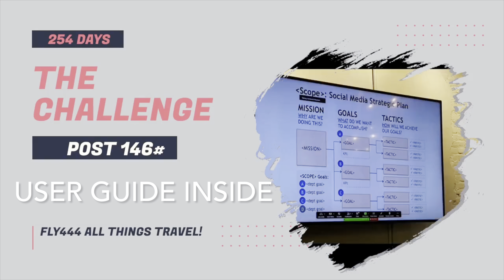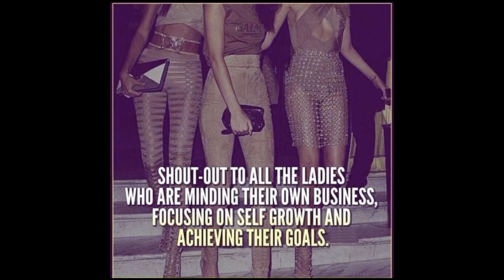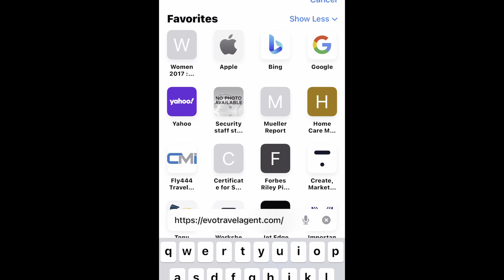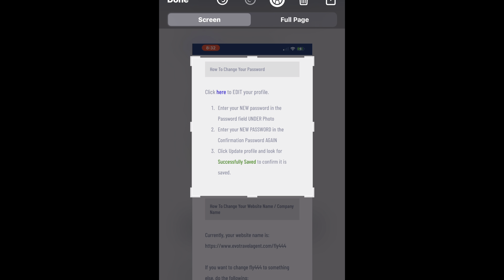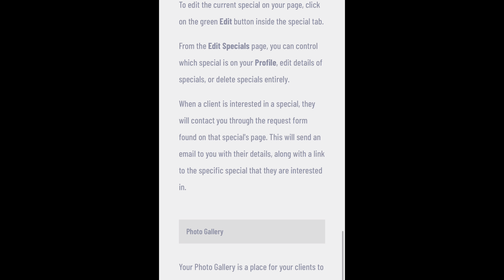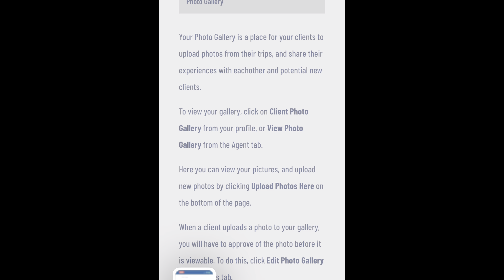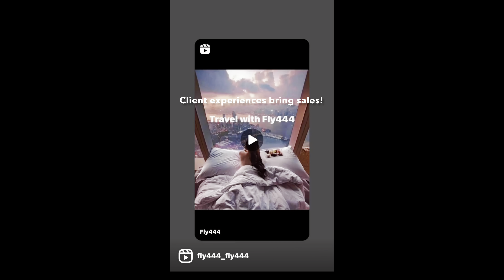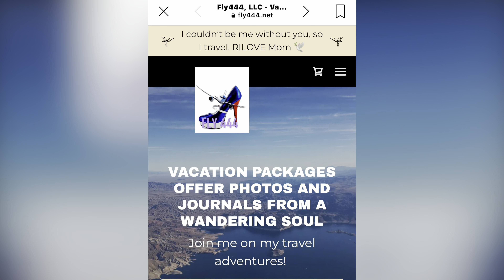Day 146 of 254 Day Challenge-User Guide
As our team builds we find ourselves answering the same questions repeatedly. For example, “how do I add my photo, contact info, and bio to my Website?, Where can I find the commissions tracking form?, How can I recommend my own travel specials?

The answer to the above questions found under User Guide. But you must be logged into your Website as an Evolution Archer Travel Agent.

In this clip I brief on my daily routine of acknowledging scripture for the day, along with praise and worship. But today, I go a bit deeper in sharing the recorded audibly instructions for use of Independent Business Website User Guide.

Gaining momentum in singleness where no distractions and positive spiritual encounters only in fly444